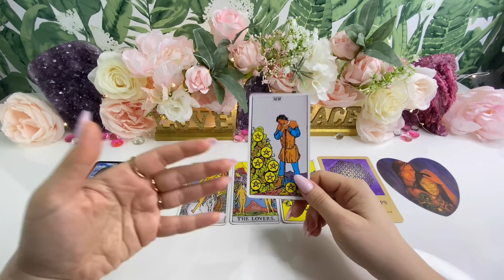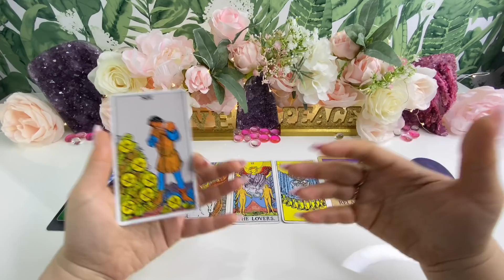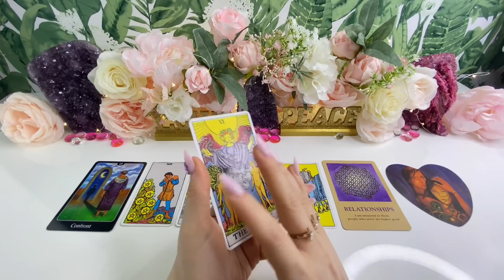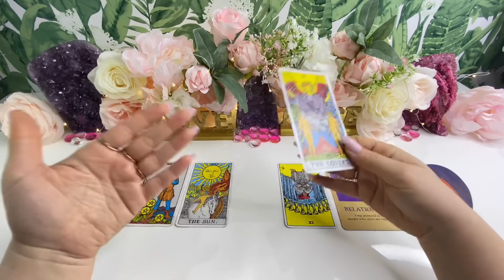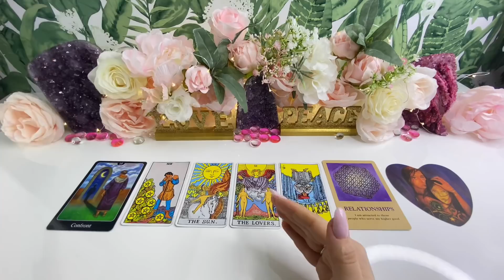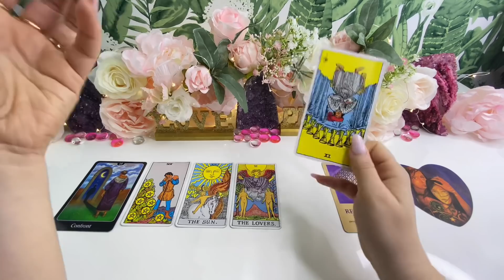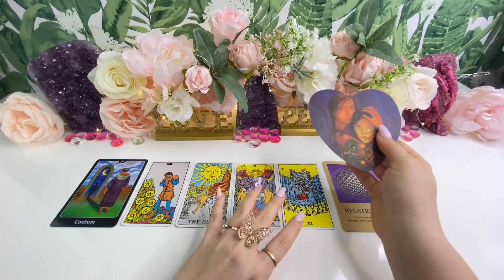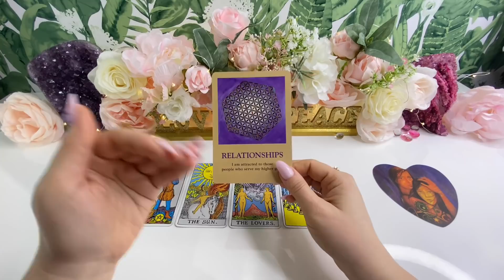Tarot🔮♌️Luani parashikimi për muajin April 2021♌️🔮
Letrat e reja qe po perdor tek kjo video mund ti blini ketu:
Lovers Oracle: Heart-Shaped Fortune Telling Cards
The Rider Tarot Deck Cards
The Soul's Journey Lesson Cards: A 44-Card Deck and Guidebook
The Psychic Tarot for the Heart Oracle Deck: A 65-Card Deck and Guidebook Cards